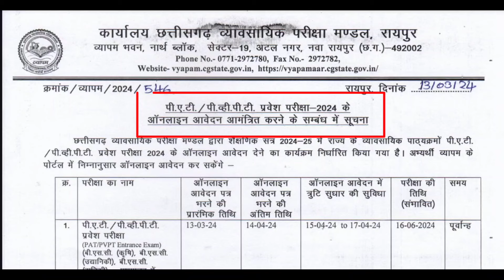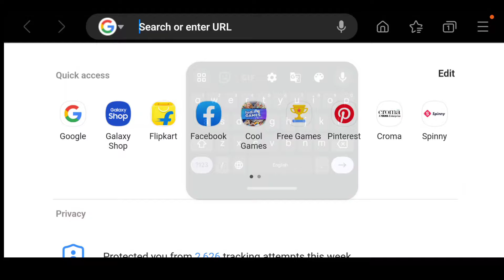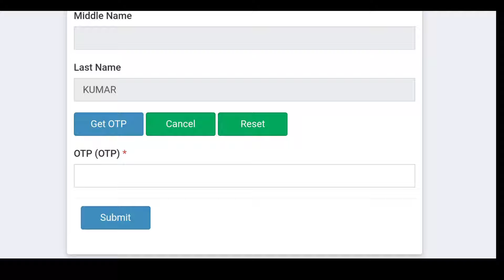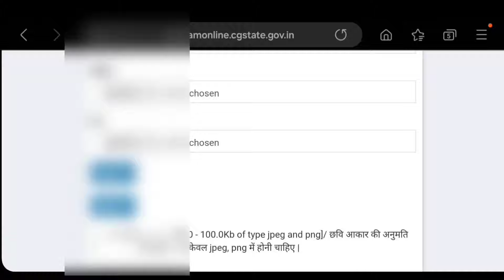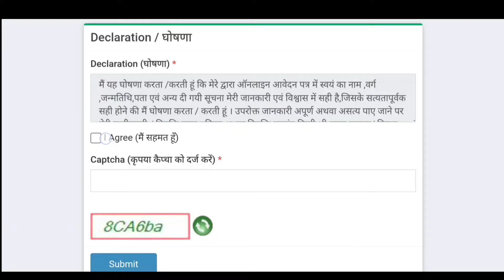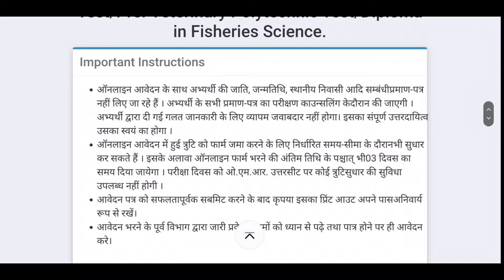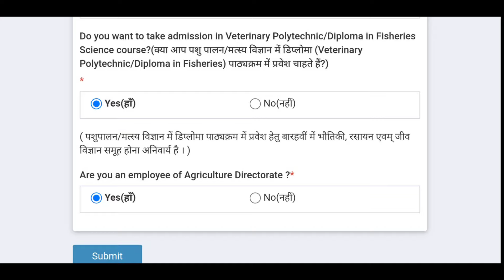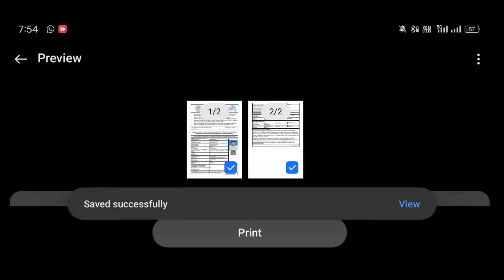CG PAT Online Form Kaise bhare 2024 || CG PVPT Online Form 2024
🔅Instragram-

Tags & Your queries -

cgpat 2024 online form
CG pat online form kaise bhare
CG PVPT Online Form Kaise bhare 2024
par me form kaise bhare
CG pat form fill up 2024
agriculture exam 2024 online form
cgpat exam date 2024
CG pat syllabus 2024
cg pat syllabus kaise download kare
CG pat ka exam kab hoga 2024
CG pat ka form kaise bhare 2024